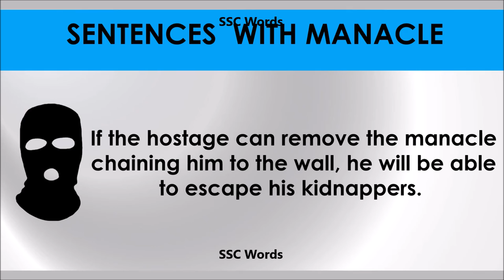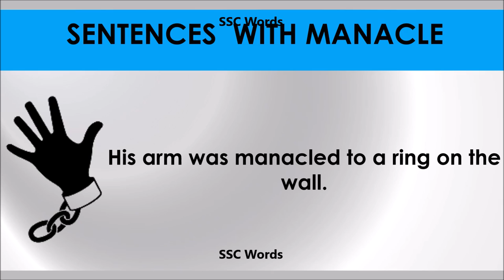Manacle # Improve English # Meaning and 5 sentences # GRE CAT GMAT word # SSC Words